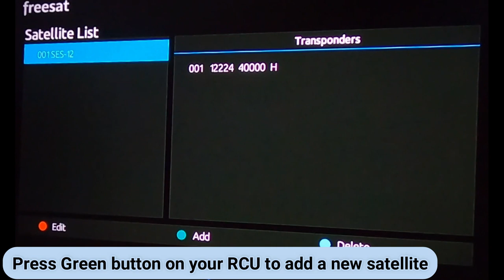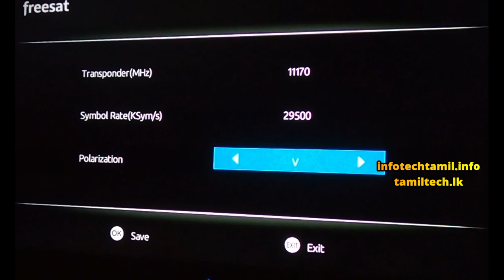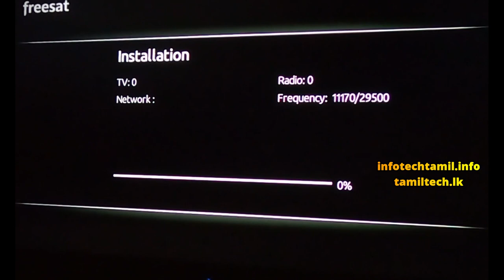How to watch DD Free Dish channels along with Freesat Sri Lanka?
Freesat is a recently launched Direct To Home system in Sri Lanka.

You can watch local (Sri Lankan) and international channels through Freesat STB.

Freesat's channels are totally free of charge and no subscription is needed.

You need a Freesat STB and Outdoor units (Dish / LNB /Wire / Connectors) to watch Freesat channels.

You can also watch India's  DD-Free Dish DTH channels on the same STB without any additional cost.

You need only to update the software.

Unless you  update the software, you cannot add new satellites and transponders to the STB

SES 12 at 95.5°E and G-Sat 15 at 93.5°E are located near each other.

So, No need to align the dish.

This video shows how to add G-Sat satellite to and transponders to Freesat STB.

I have added only one transponder as a demo.

You can add the following transponder parameters if you want.

DD-Free Dish contains more than 150 Indian channels

G-Sat 15 at 93.5°E for DD- Free Dish
11090 V 29500
11470 V 29500
11510 V 29500
11550 V 29500
11550 H 29500
11630 V 30000